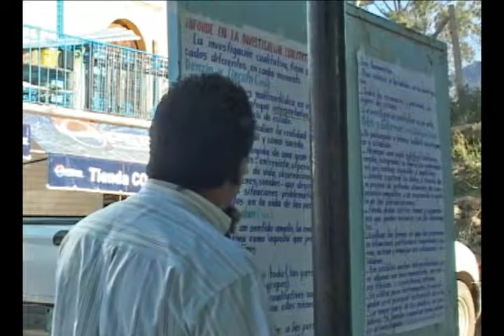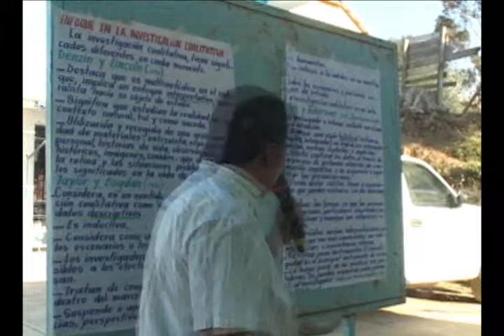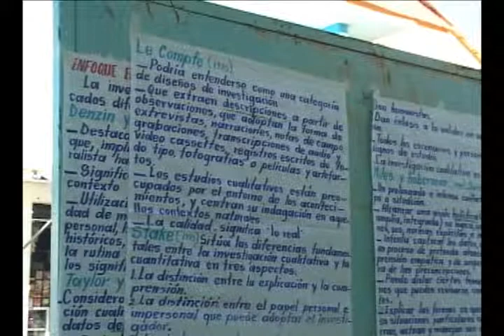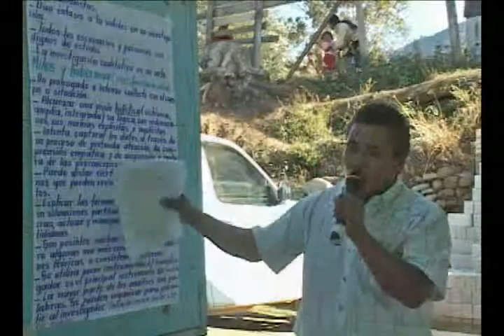Investigación Cualitativa Santa María Peñoles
Los profesores del subsistema de Educación Indígena del Instituto Estatal de Educación Pública de Oaxaca trabajan para desarrollar el Proyecto Alternativo para las comunidades indígenas.